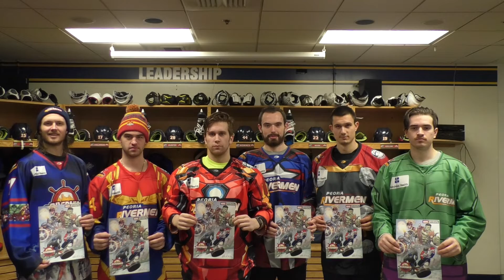Marvel Night: January 25th